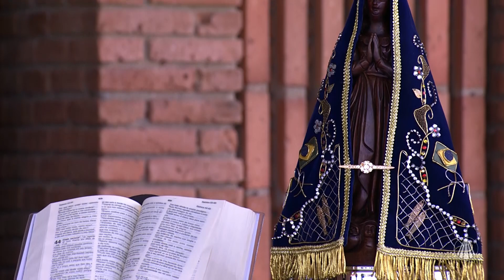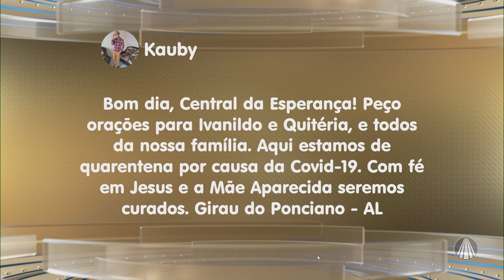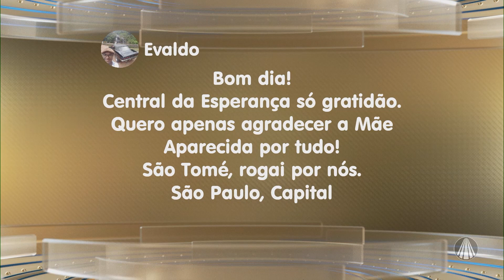Novena de Aparecida: Salmo 62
Reze e medite a Novena de Aparecida na companhia da Dani Espíndola, Bete Ribeiro e Ir. Alan.

REDE APARECIDA
A TV de Nossa Senhora